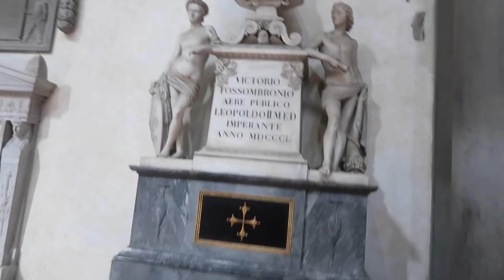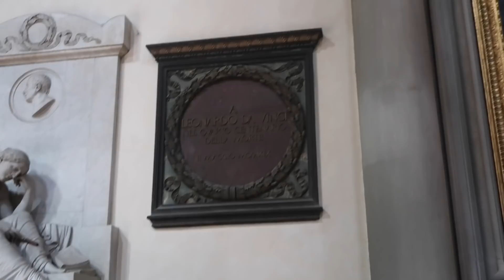this was sort of creepy (and also cool...) // Jill Cimorelli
❐ FAV STORES ❐
Urban Outfitters➫

seqx

5x6vc

Jill1936